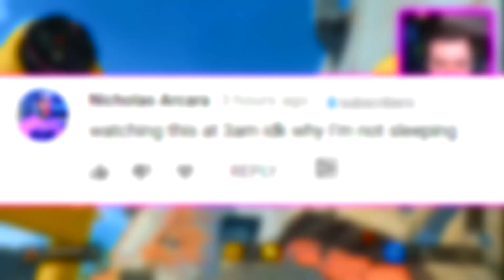BO4 Pistol Trickshotting! (COD Black Ops 4 Trickshotting) - 2 SHOTS!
Call of Duty Black Ops 4 PISTOL Trickshotting Gameplay!

Call of Duty Black Ops 4 Trickshotting & Sniping Gameplay!